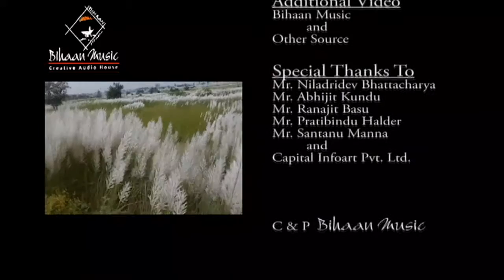BHAKTI GEETI || Bela Boye Jay II Gautam Purkayastha, Debarati Purkayastha || Bihaan Music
“Without music, life would be a mistake”.  Keep listening Bihaan Music.

Album: Tabo Mongolo Gaan
Artist:  Gautam Purkayastha, Debarati Purkayastha
Lyrics: Gautam Purkayastha, Debarati Purkayastha
Tabla, Dhol: Udoy Mukherjee
Octopad: Subhrajit Das
Keyboard: Surajit Das
Sitar: Bhaskar Roy
Music Arrangement: Jagan Das